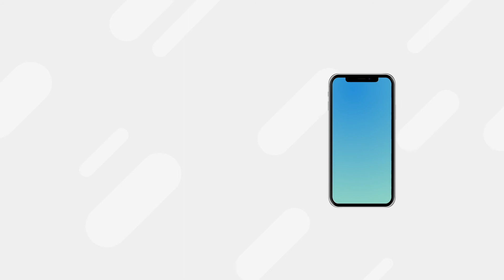GREEN TEA BENEFITS || ANTI-AGING SECRETS OF GREEN TEA || BRAIN KEY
This video is about the benefits of green tea :

Green tea is a type of tea that is made from Camellia sinensis leaves and buds that have not undergone the same withering and oxidation process used to make oolong teas and black teas. Green tea originated in China, but its production and manufacture has spread to other countries in East Asia.

LINK TO BUY THE PRODUCT :

BENEFITS OF GREEN TEA :

1.INCREASES LIFESPAN
2.MAY LOWER THE RISK OF SOME CANCER
3.GREEN TEA HELPS FOR WEIGHT LOSS

HOW TO DRINK GREEN TEA :

Don’t consume green tea in an empty stomach. Drink green tea after a meal.
Green tea is not like milk. Don’t take green tea early in the morning and before going to bed.
There’s a huge difference. Milk is good for you in the morning and is advisable to drink for a quality sleep. But, green tea is the total opposite.

The best time to drink green tea is actually between meals.

And at times, it also depends on the reason for your green tea consumption.

This will help you burn fat faster even while you are asleep.

For pregnant women, drink green tea in moderation.
Too much intake of green tea also increases caffeine consumption. Therefore, it is recommended for any pregnant women to take green tea in moderate amounts.

But be careful, according to a research, consuming more than 200 grams of caffeine increases the risks of miscarriage.

Always gargle water every after you drink green tea. If possible, brush your teeth right after.
It may seem ironic how green tea can help your teeth and bones stronger but can also cause it some discoloration effects. Well, that is just the case.

Green tea is a dark-colored drink. Therefore in the long run of green tea consumption, it may cause strains and discolouration of your teeth.

In order to avoid this, you can make it a habit to gargle water after you finish your cup of tea. If it won’t do you justice, then you can brush your teeth.

This will help regain the natural colours of your teeth while continuously enjoying the benefits of your green tea.

Consume green tea in tea bags. Lessen consumption of green tea products with additional fruit flavourings.